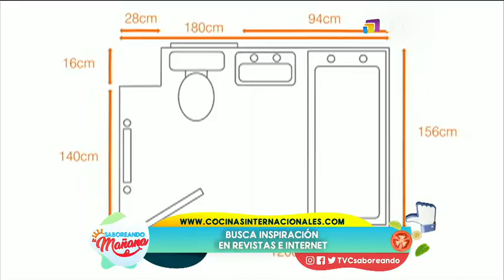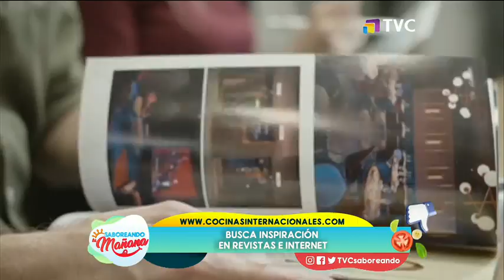Diseño y optimización de espacio para baños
Los hermanos Fernando Ron y David Ron entregaron sus recomendaciones para efectuar trabajos de remodelación en los baños de las viviendas.